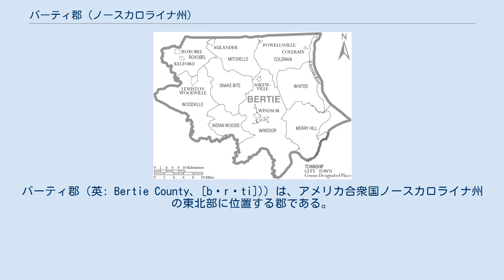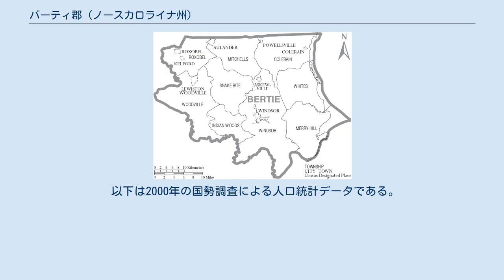バーティ郡 (ノースカロライナ州)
バーティ郡（英: Bertie County、[bərˈti])）は、アメリカ合衆国ノースカロライナ州の東北部に位置する郡である。
2010年国勢調査での人口は21,282人であり、2000年の19,773人から7.6%増加した。
郡庁所在地はウィンザー町（人口3,630人）であり、同郡で人口最大の町でもある。
 バーティ郡は1722年に、チョウォーン川の西にあるアルベマール郡（現在は廃郡）のチョウォーン地区の一部から、「バーティ地区」として設立された。
郡名は、ジェイムズ・バーティまたはその兄弟であるヘンリー・バーティ、あるいはその双方に因んで名付けられた。
この二人はカロライナ植民地領主の一人だった。
 1729年、アルベマール郡のバーティ地区、チョウォーン地区、カリタック地区、パスクォタンク地区のそれぞれ一部を合わせて、ティレル地区が設立された。
1739年にアルベマール郡が廃止されたことに伴い、全ての地区がそれぞれ郡になった。
1741年、バーティ郡の一部がエッジコム郡とノーサンプトン郡になった。
最後は1759年、バーティ郡、チョウォーン郡、ノーサンプトン郡の一部を合わせて、ハートフォード郡が作られ、バーティ郡は現在の領域になった。
 バーティ郡は、地域自治体の組織であるミッド・イースト自治体委員会のメンバーである。
 バーティ郡は9つの郡区に分割されている。
コールレイン、インディアンウッズ、メリーヒル、ミッチェルズ、ロクソベル、スネイクバイト、ホワイツ、ウィンザー、ウッドビルの各郡区である。
 バーティ郡の自治体と郡区 その他の未編入の町としては、エルムグローブ、ガトリンズビル、グリーンズクロス、ヘクスリナ、ペリータウン、パインリッジ、サンスーシ（郡内唯一の渡船であるサンスーシ・フェリーがある）、スプリングブランチ、トラップ、ウッダード、ベイカータウン、ホワイツクロス、ローズミード、トッズクロスがある。